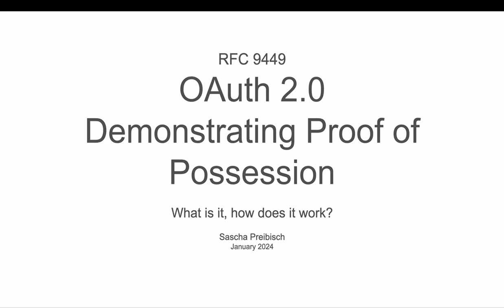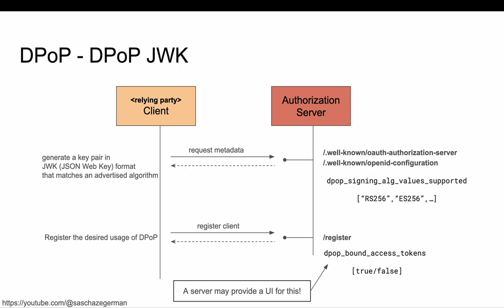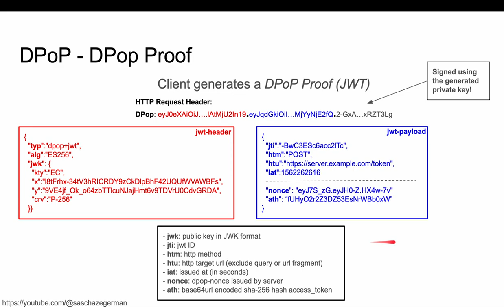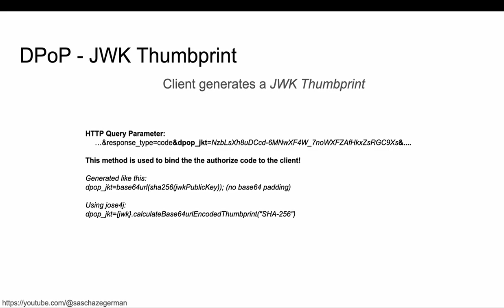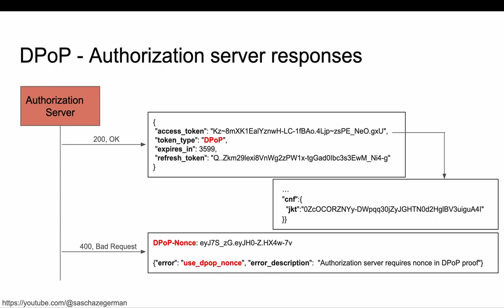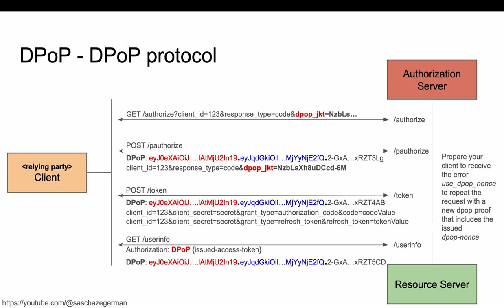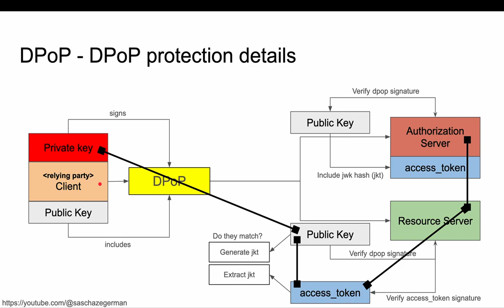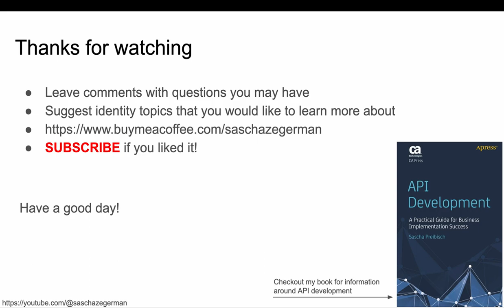OAuth 2.0 - Demonstrate Proof-of-Possession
Demonstrate Proof-of-Possession (DPoP) is an extension to OAuth 2.0 that supports sender constraint token. This extension prevents leaked token from being usable by fraudulent clients (relying parties).

This video concentrates on how to update a relying party in order to take advantage of it.